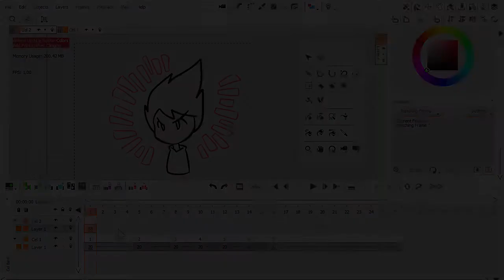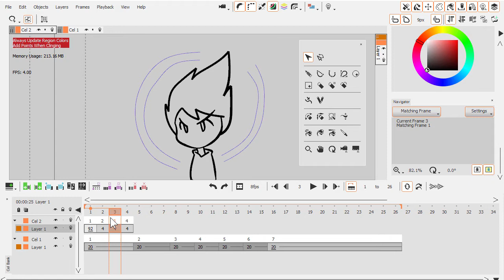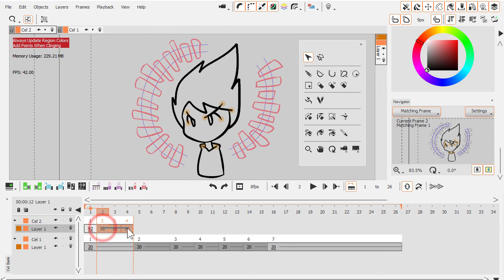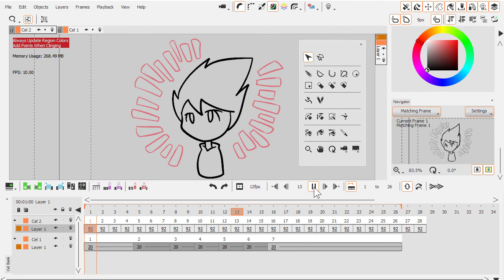CACANi 2.0 - Smart Paste and Randomize Strokes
The Smart Paste option has been improved to let you copy over strokes from a previous drawing, while adapting them to the strokes that are already drawn. It can help you save some time when creating drawings with minimal movement.

The Randomize Strokes option helps to create some jitter in your drawings so that they do not look exactly the same from the previous frame. Speed up your 2d animation creation with CACANi now!